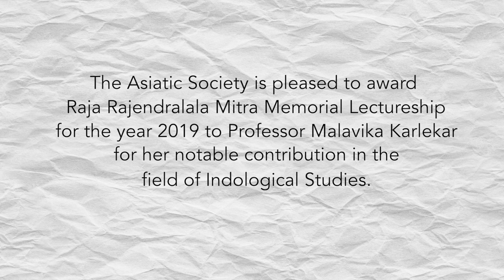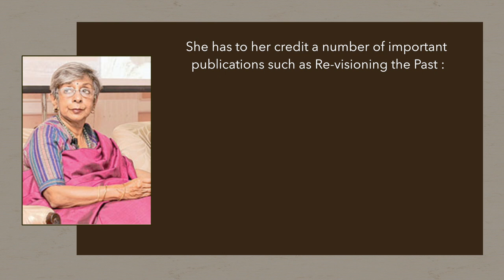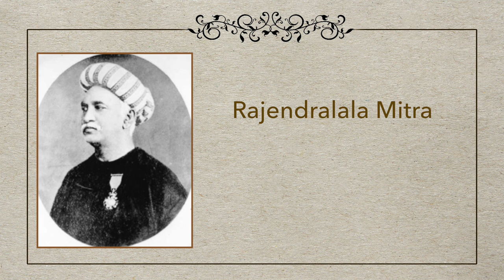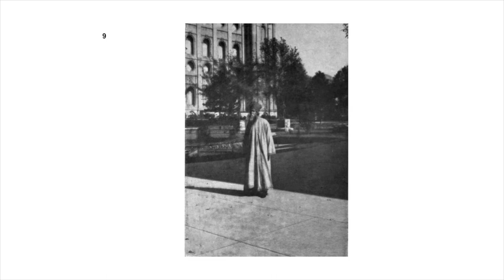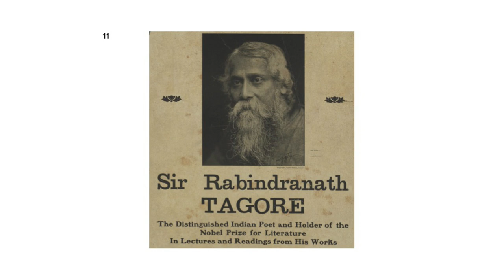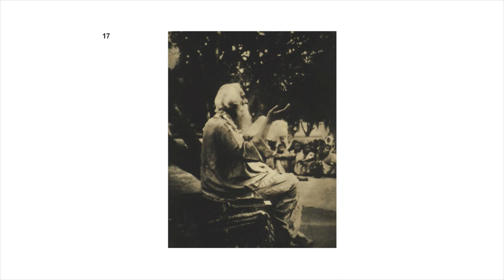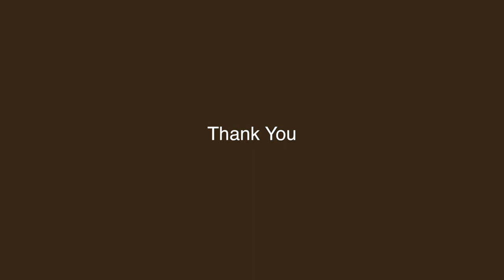3rd Raja Rajendralala Mitra Memorial Lecture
Rajendralala Mitra - a Time Traveller in the Twentieth Century - A possible scenario
                                                                by
                                          Professor Malavika Karlekar